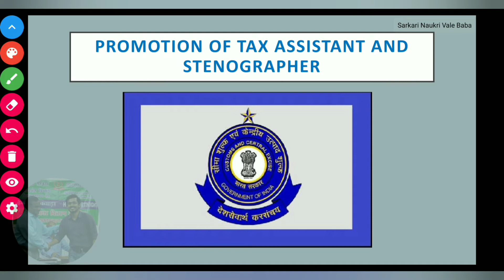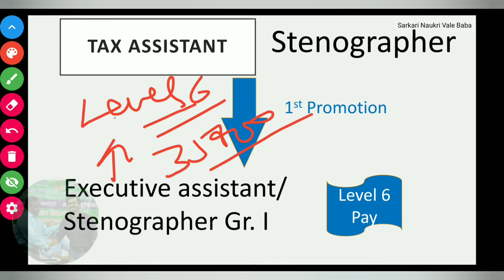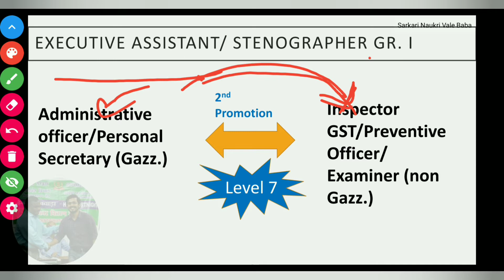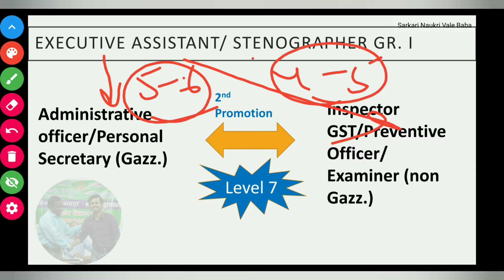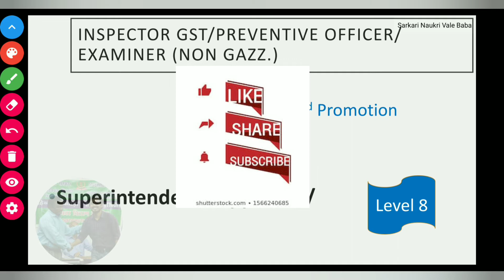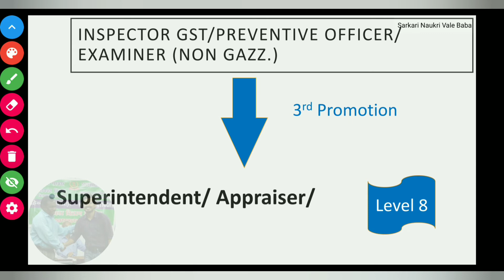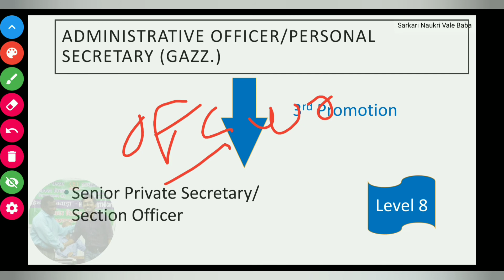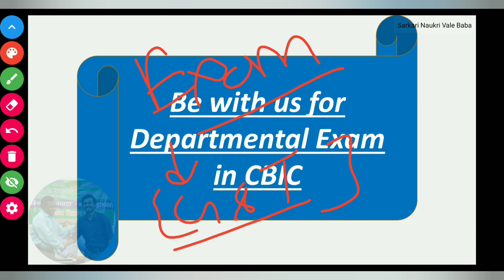Promotion, Salary, Exams All details of Central Board of Indirect Taxes (GST, Customs).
For MoreUPDATES.